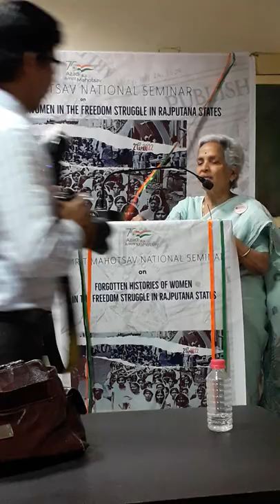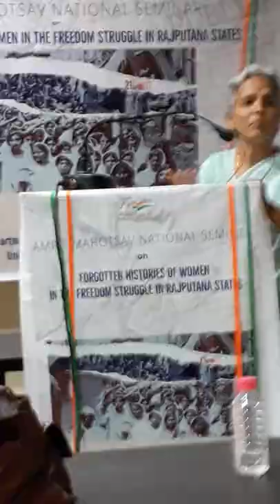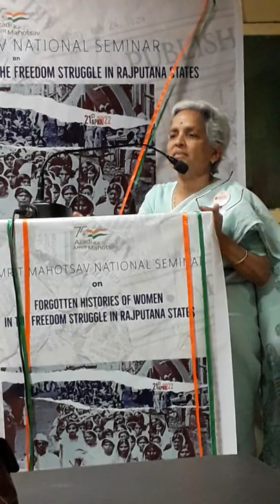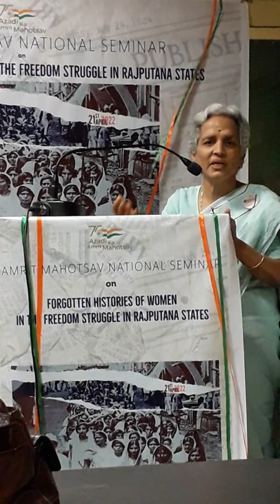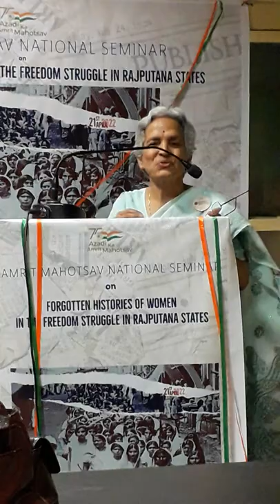National Conference on "Forgotten History of Women in the Freedom Struggle in the Rajputana States"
Prof. (Dr.) Vibha Upadhyaya - ex-HOD, Department of History & Indian Culture, University of Rajasthan, Jaipur and executive member ICHR summarizing the second technical session.